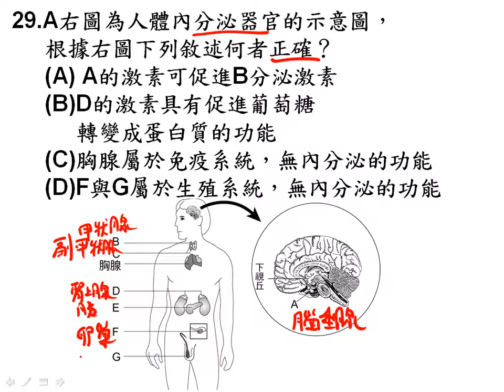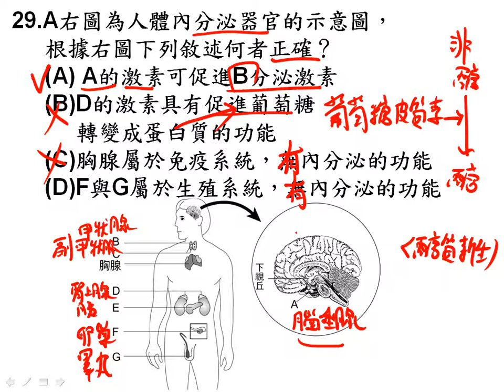t高一進度考ch3 29一廉